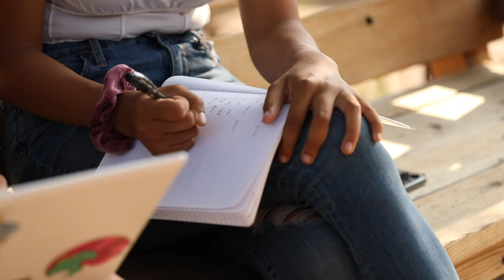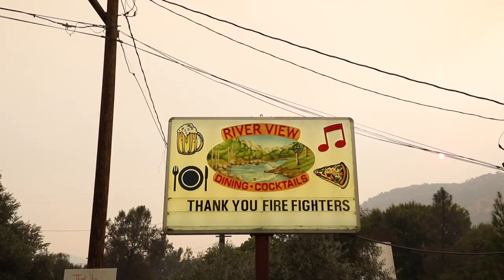Kaweah Kweens | Zach Green Films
From the foothills to Capitol Hill—middle school girls help pass national legislation combating climate change.